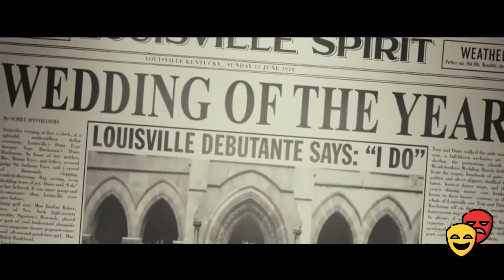The Great Gatsby (2013) - Kinda Takes Your Breath Away - Scene (4/10)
Thank you For Choosing DVP Movies.

In this Channel, We Give world-class Movies.

The Description of the Movie is Given Below is Given Below:
Nick Carraway, a World War I veteran who moves to New York with the hope of making it big, finds himself attracted to Jay Gatsby and his flamboyant lifestyle.

To get instant updates about Movies.